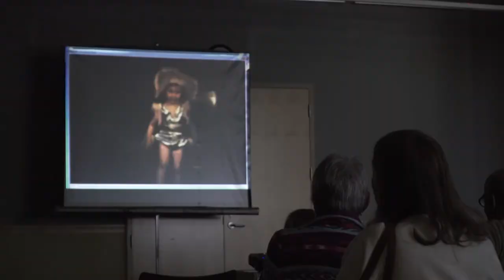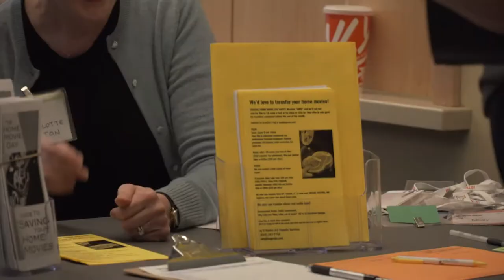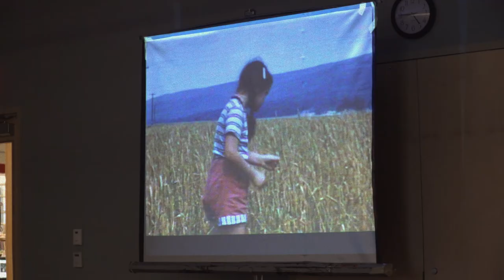Home Movie Day Durham, NC, 2017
Scenes from Home Movie Day in Durham, North Carolina, held at the Southwest Regional Library, on Feb. 11, 2017.

Film by Beth Davison and Maleek Lloyd